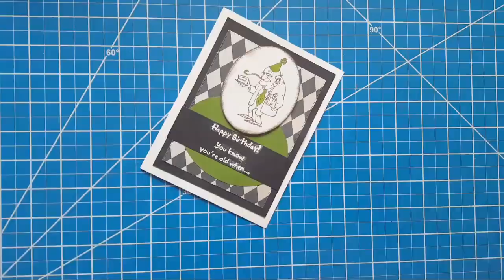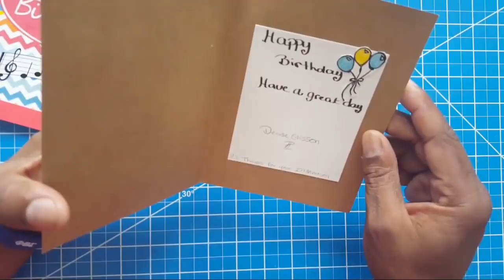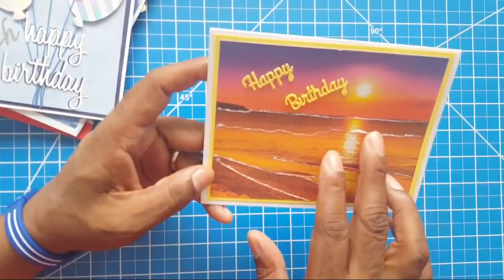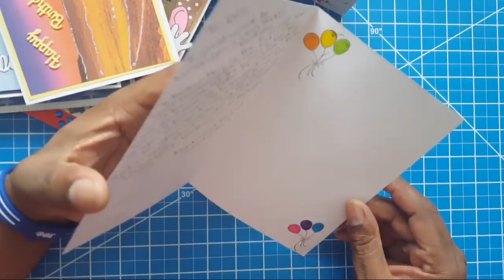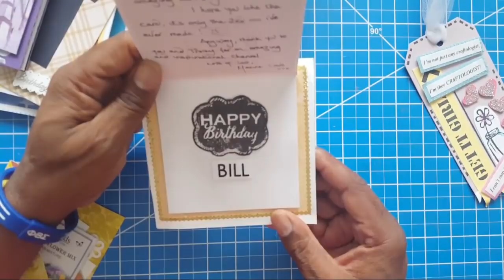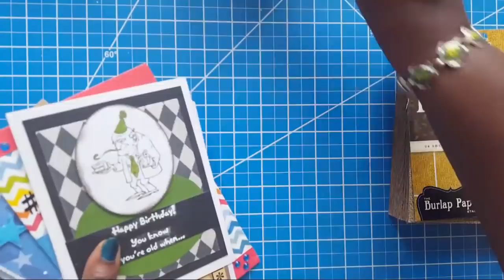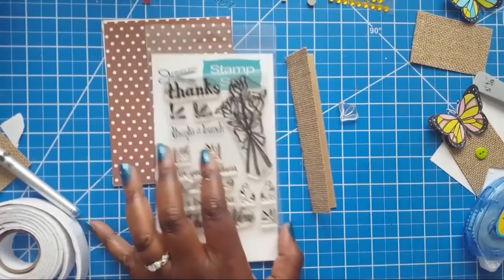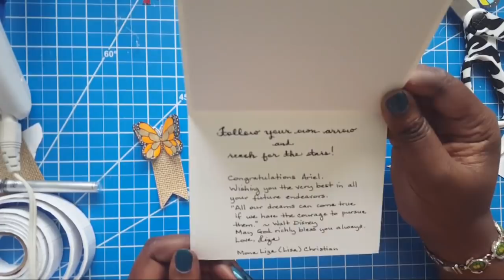🔴LIVE Bill's BIRTHDAY CARDS & Mindless Crafting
Bill is sharing the birthday cards he received from so many of you. Thanks for all the birthday LOVE!!!

MAILING ADDRESS:
GIFTBASKETAPPEAL

JOIN US ON FACEBOOK, SHARE YOUR WORK and BE INSPIRED! GIFTBASKETAPPEAL CRAFTERS GROUP